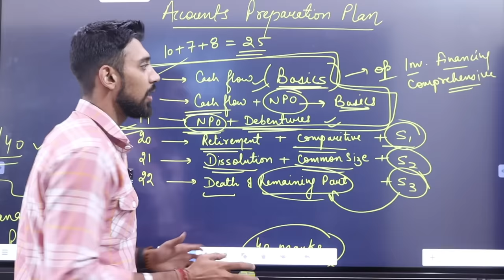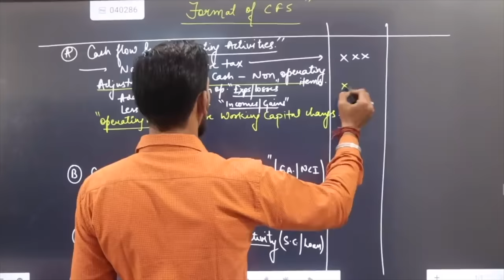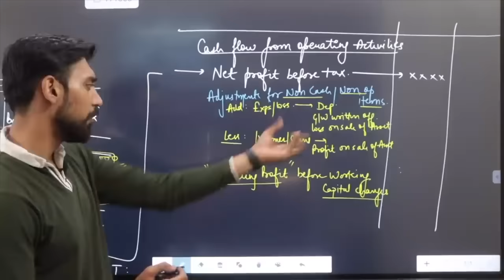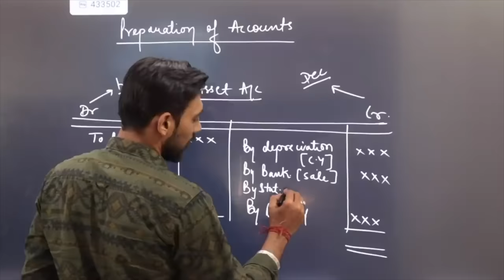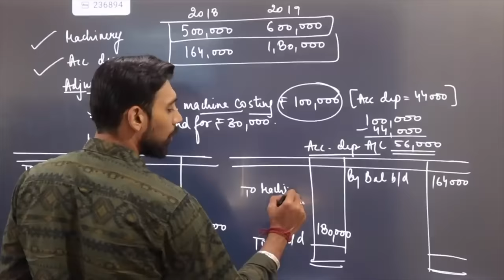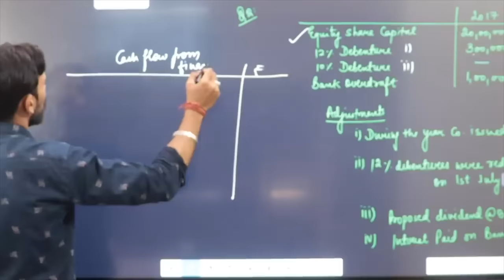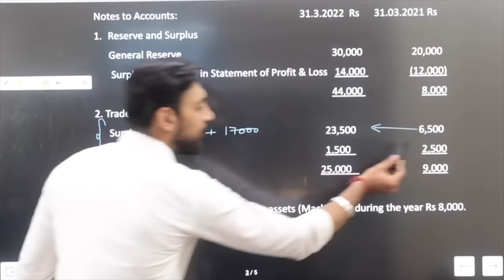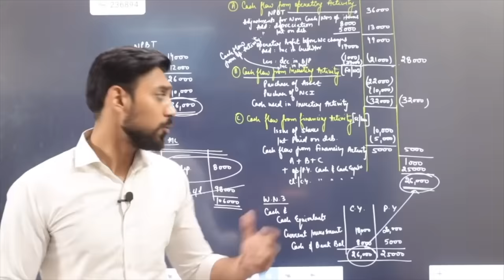Cash Flow Statement | Complete basics | ONE SHOT | MOST IMPORTANT | Class 12 | ACCOUNTS